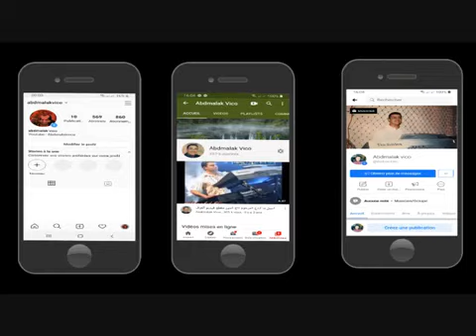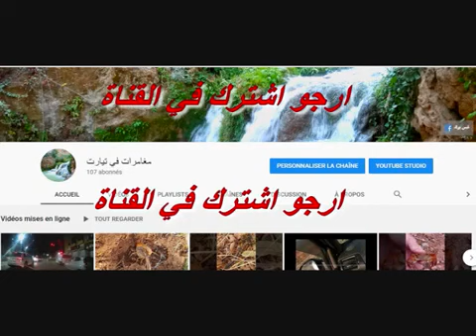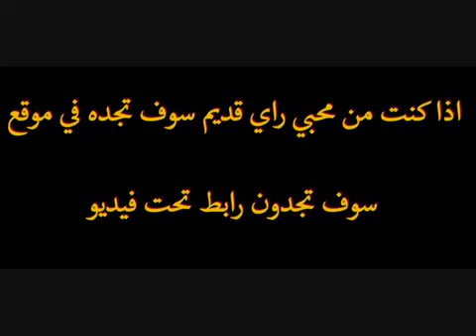mohamed abbassi avec tadjeddine wallah ma kount nasnah taji men 3andak